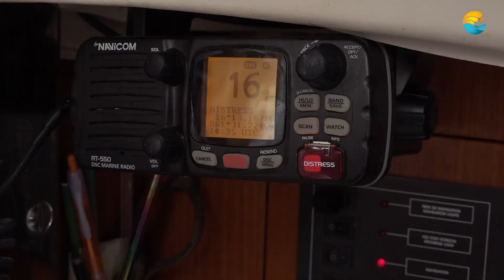Atelier marin Petit Mousse : Ecole de Bragelone de Saint François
Lundi 21 novembre 2022 en partenariat avec la Ligue de Voile de Guadeloupe,
la Communauté d'Agglomération a proposé  une immersion sur le thème de la Route du Rhum Destination Guadeloupe aux scolaires du territoire. Retour en images sur les "Petits Mousses de Saint-François"